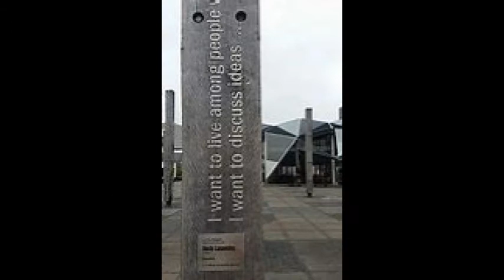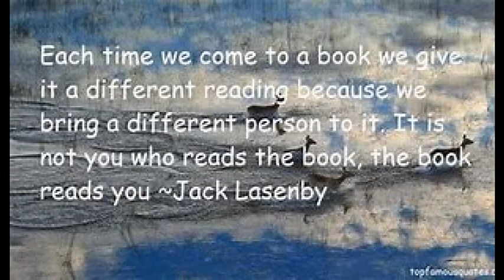Grandads Wheelies by Jack Lasenby: 16 - Learning to Ride a Mans Bike Sideways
Ratel Reads:

Grandads Wheelies: By Jack Lasenby - Learning to Ride a Mans Bike Sideways